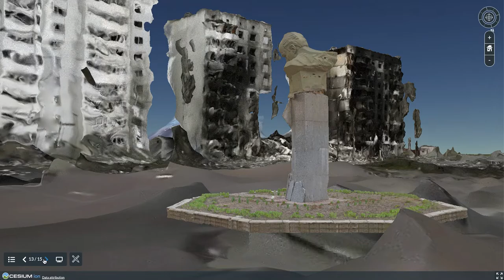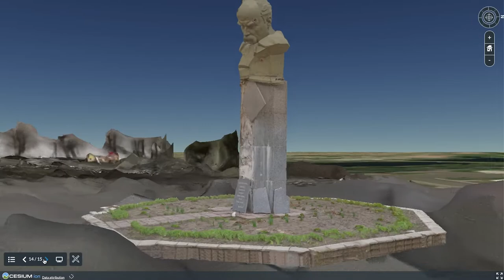壊滅した住宅街・ボロジャンカ Житловий район у Бородянці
『ウクライナ　戦時下の復興　キーウ近郊からの報告 』（Україна — відбудова під війною, репортаж з Київщини）より。